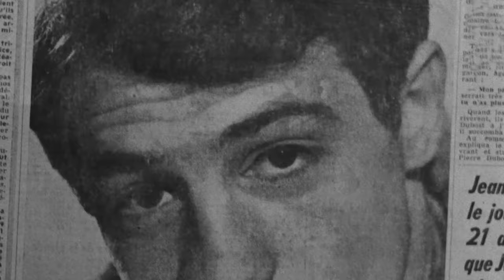Как провести выходные в Питере?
Показ кинофильмов «На последнем дыхании» Жана-Люка Годара и «Магия лунного света» Вуди Аллена, захватывающий иммерсивный спектакль «Вернувшиеся» и концерт электронной музыки Kedr Livanskiy. А на десерт - розыгрыш!

00:00 Как провести выходные в Питере?
00:54 Кинофильм Жан-Люка Годара «На последнем дыхании»
01:57 Иммерсивный спектакль «Вернувшиеся»
02:41 Итальянский футуризм из коллекции Маттиоли. Русский кубофутуризм из Русского музея и частных коллекций
03:17 Концерт Kedr Livanskiy
03:46 Прогулка по крышам
Мы дарим прогулку по живописным крышам Питера для двоих.

Как принять участие?

2) Поставить палец вверх этому видео и оставить любой комментарий

Всё просто.

Внимание! Комментарии принимаются до 18.08 23:59